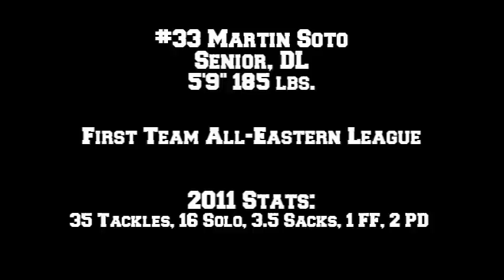Garfield Bulldogs Martin Soto 2011 Highlights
2011 highlight reel for Garfield Bulldogs DL Martin Soto.